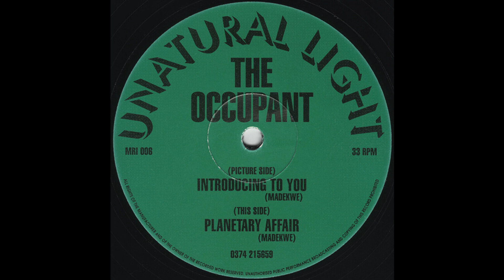The Occupant - Planetary Affair